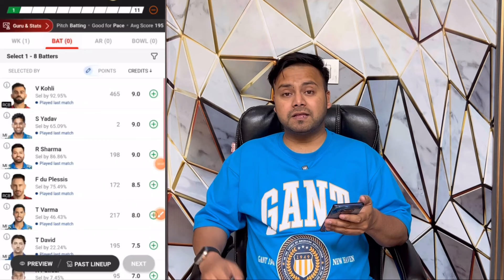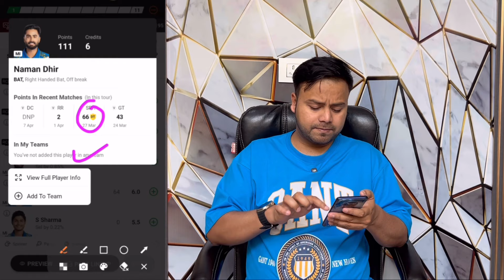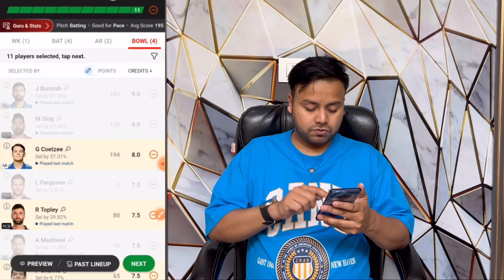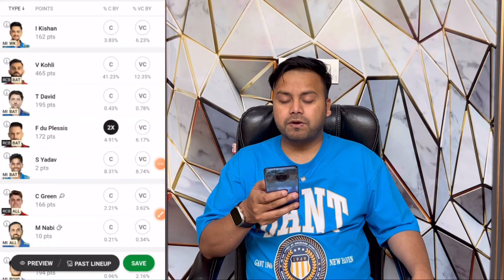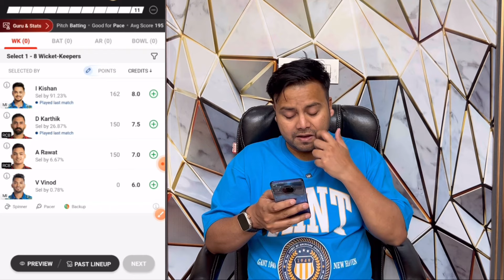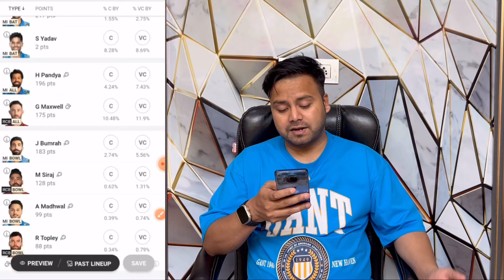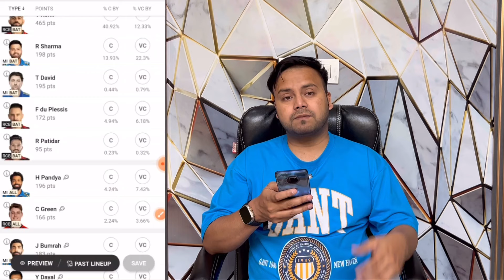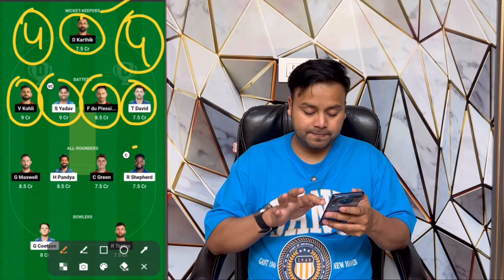MI vs RCB Dream11 Team | MI vs RCB Dream11 Prediction Team | RCB vs MI Dream11 Team Today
Use my exclusive coupon: MECNEW to get additional 20% extra cash on first deposit

MI VS RCB Dream11 Team Today,
MI VS RCB DREAM11 TEAM TODAY MATCH,
MI VS RCB GRAND LEAGUE KA TEAM KAISE BANAYE?
MI VS RCB Grand League Strategy,
MI VS RCB TOSS REPORT,
MI VS RCB MATCH WINNER,
MI VS RCB PLAYER PERFOMANCE,
MI VS RCB FANTASY TIPS,
MI VS RCB Dream 11 captain,
MI VS RCB Dream 11 vice-captain,
MI VS RCB ANALYSIS,
MI VS RCB MATCH ANALYSIS,
MI VS RCB WINNER TEAM,
MI VS RCB DREAM 11 CONTEST,
MI VS RCB DREAM11 PREDICTION,
MI VS RCB Match preview,

Mumbai Indians vs Royal Challengers Bangalore FINAL Dream11 prediction
Mumbai Indians vs Royal Challengers Bangalore  Dream11 Team Today
Mumbai Indians vs Royal Challengers Bangalore Dream11 Team
Mumbai Indians vs Royal Challengers Bangalore FINAL Dream team
Mumbai Indians vs Royal Challengers Bangalore FINAL Predictions
Mumbai Indians vs Royal Challengers Bangalore FINAL Match preview
Mumbai Indians vs Royal Challengers Bangalore FINAL Pitch report
Mumbai Indians vs Royal Challengers Bangalore FINAL Match winner
Mumbai Indians vs Royal Challengers Bangalore FINAL Player performance
Mumbai Indians vs Royal Challengers Bangalore FINAL Fantasy tips
Mumbai Indians vs Royal Challengers Bangalore FINAL Dream11 Team
Mumbai Indians vs Royal Challengers Bangalore FINAL Dream11 captain
Mumbai Indians vs Royal Challengers Bangalore FINAL Dream11

IPL 2023,
IPL 2024 CRICKET,
IPL HIGHLIGHTS,

After watching this video you can use these tips and analysis to create your best dream11 team of today's match to win the Grand League.

Here are some more Queries covered in this video :

dream11 team,
dream11 prediction,
Why Dream11 is not on Play Store, mega grand league,
Grand League, grand league jitne ka tips,
h2h ,
how to select c and vc in dream11, dream11 team today,

About this video : This video includes a complete roadmap of the dream11 team for today's match. also, Grand League MNRnning tips in dream11 and a Full Analysis of the dream11 team today. After watching this video everyone can make a winning Fantasy Cricket team of the grand league in dream11 and could make money in crores in Fantasy games. This game involves an element of financial risk and may be addictive. play responsibly at your own risk.